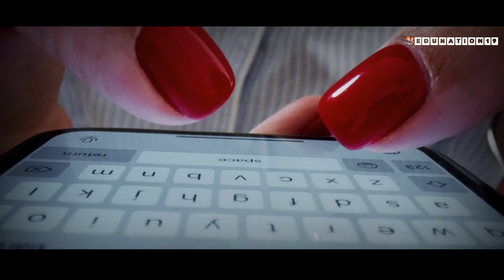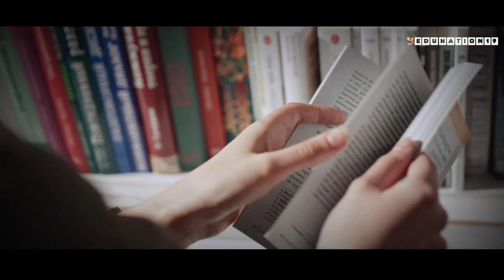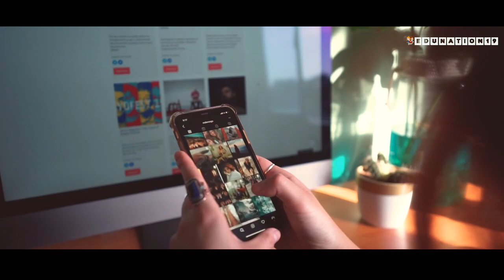Pragyan Bharati Scooty Scheme| Assam HS Scooty Scheme | HS 2nd Year Scooty | HS Scooty Latest Update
Pragyan Bharoti 2023
প্ৰজ্ঞান ভাৰতী আচঁনি
Assam HS Scooty Scheme
HSLC Grace Mark
HS 1st Year Grace Mark
HS 2nd Year Grace Mark
HSLC News
AHSEC New Update
Number of grace mark's subject
HS 1ST YEAR PASSING MARK
HSLC Grace Mark
AHSEC GRACE MARKS
HS 1ST YEAR GRACE MARKS
HS 2ND YEAR GRACE MARKS
SEBA GRACE MARKS
HSLC UPDATE
AHSEC UPDATE
HSLC NOTIFICATION
AHSEC NOTIFICATION
Hslc news
Hs news Assam educational news
Good update
Grace hslc exam grace marks 2023
grace marks hslc 2023
grace marks hslc
grace marks hslc exam
hs final exam grace marks
hslc final exam grace marks
how much grace marks in hslc
hslc 2022 news today
grace marks class 10 2022
hsic grace marks class 10 2022